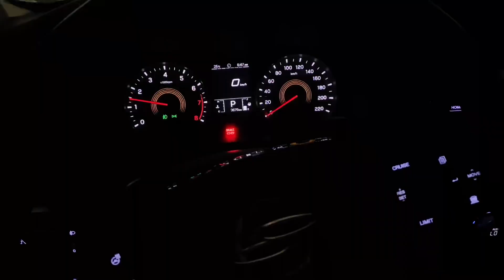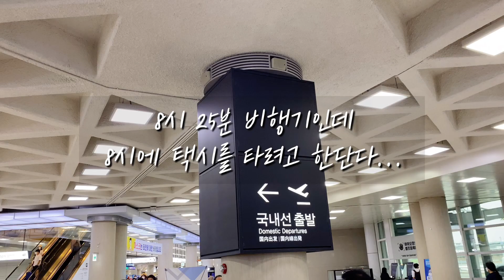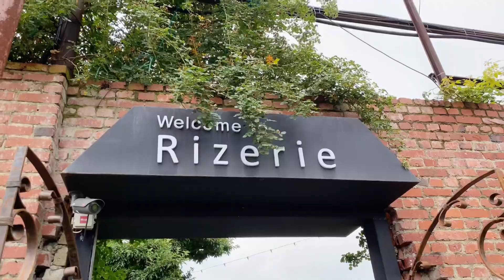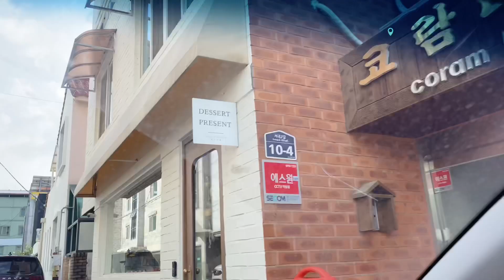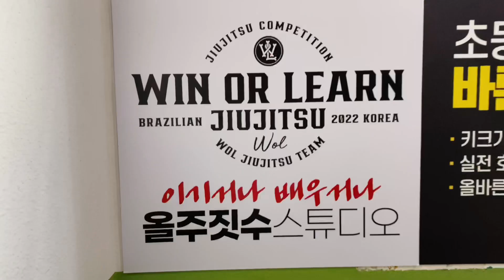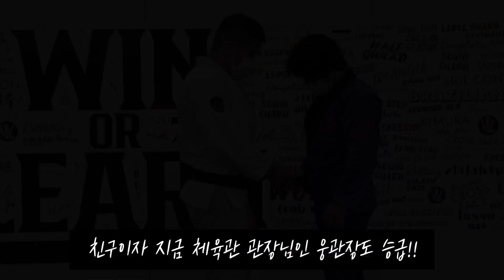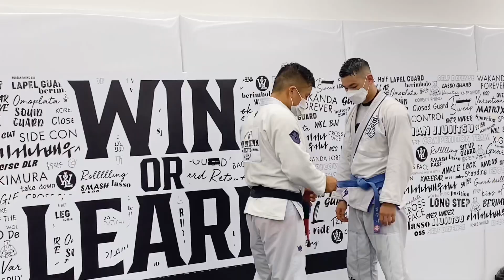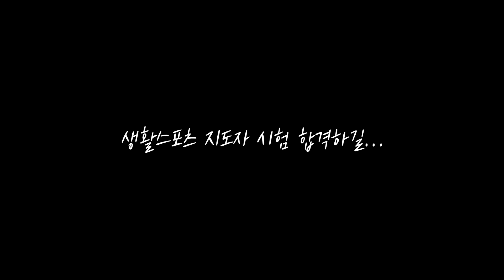[vlog] 전주 올주짓수 스튜디오 첫방문 OSS🔥| 아침부터 정신없는 육지일정